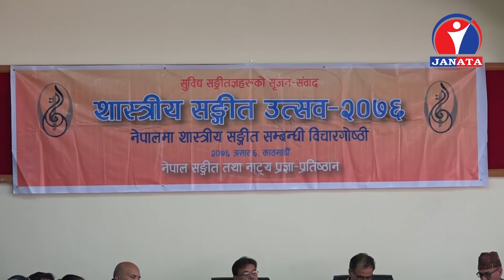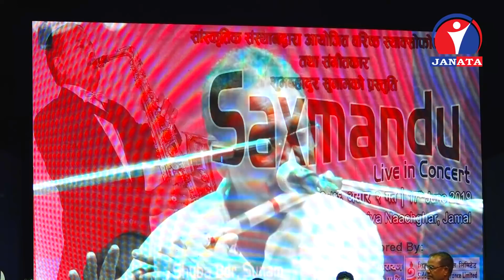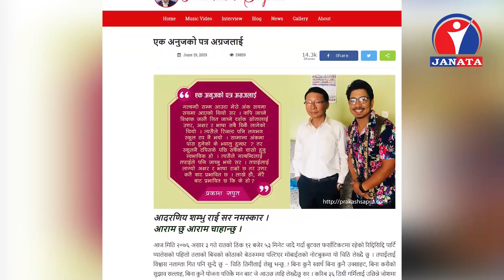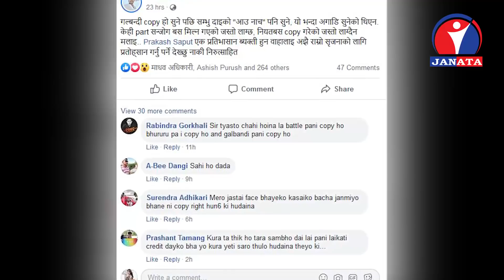शुभबहादुर सुनामको स्याक्सोफोनमा रमे दर्शक || Music Bytes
कार्यक्रम : म्यूजिक बाईट्स
१. दुई दिने शास्त्रीय सङ्गीत उत्सव–२०७६
२. राष्ट्रिय स्रष्टा सम्मानबाट गीतकार नगेन्द्र थापालाई सम्मानित
३. शुभबहादुर सुनामको स्याक्सोफोनमा रमे दर्शक
४. गायक प्रकाश सपुत र संगीतकार शम्भू राईको गलबन्दी विवाद

Producer / Presenter
Sheelu Adhikari

Wardrobe :
The New Collection

Editor :
Sabin Bista

Ajaya Maharjan
Sulav  Magar

Camera :
Dinesh Lohani
Madhur Shrestha
Ganesh Adhikari
Sajan Thapa
Praman Maharjan

Make-Up :
Sanjita Subedi
Punam Maharjan
Eri Shrestha